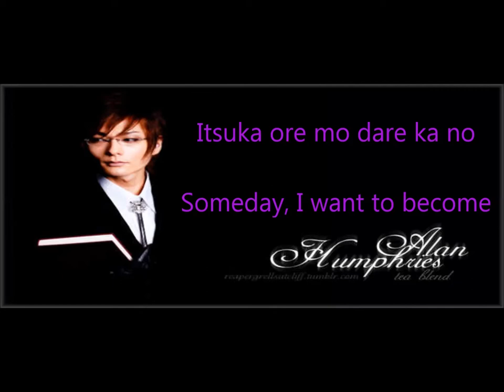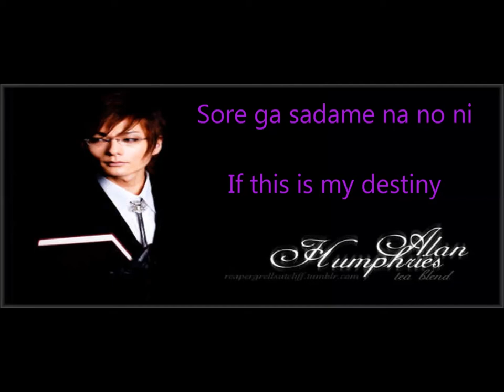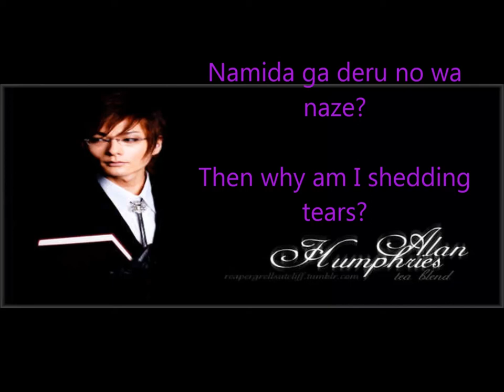The Crevice Between Life and Death... Alan's Theme...